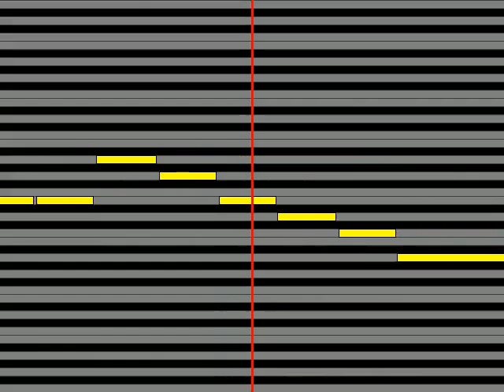【ガイドメロディ】 サエラ 白もくれん